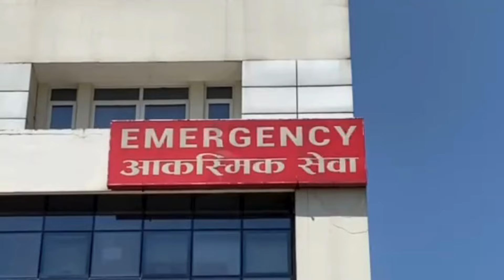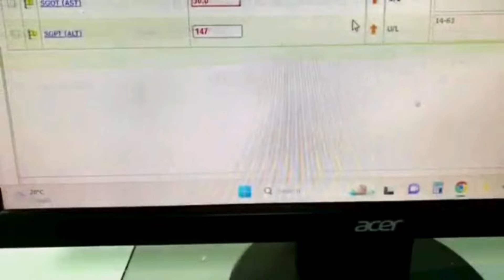Labs Save Lives Project - Nepal (Grande International Hospital)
Welcome to the Global MedLab Week!
The following video is part of the LABS SAVE LIVES Project organized by the IFCC: Committee on Public Relations (C-PR) with the Task Force Young Scientists (TF-YS) and supported by the Committee on Internet and Digital Communications (C-IDC ) to highlight the fundamental work that worldwide Medical Lab Professionals have on patient healthcare during GMLW 2024.

Join us and celebrate MedLab Professionals around the World!

An initiative of the International Federation of Clinical Chemistry and Laboratory Medicine (IFCC)